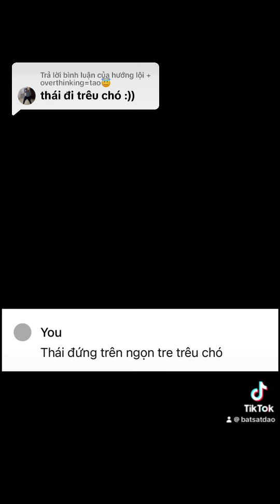[Full] Thái trêu chó